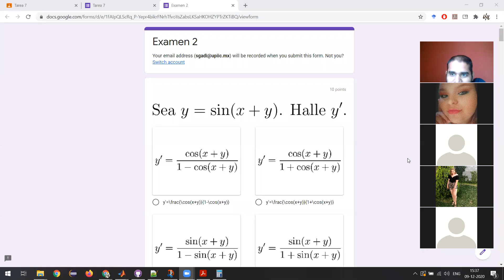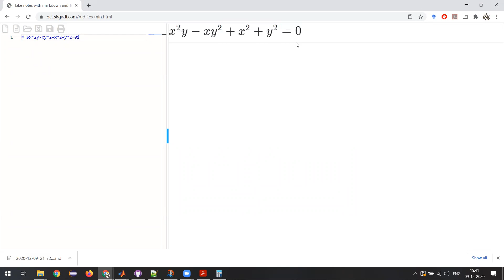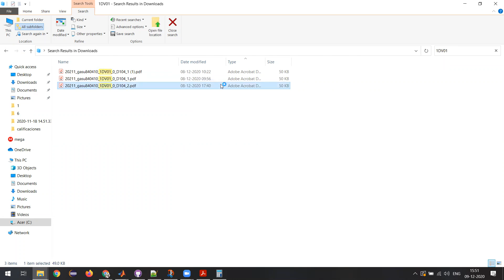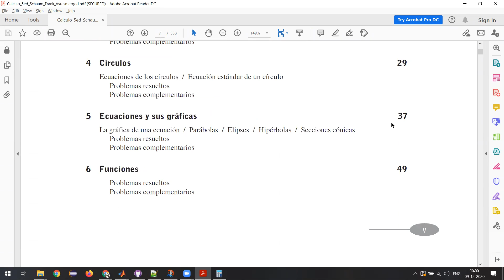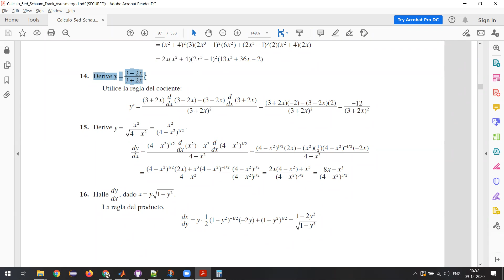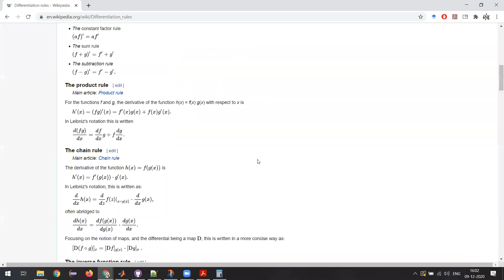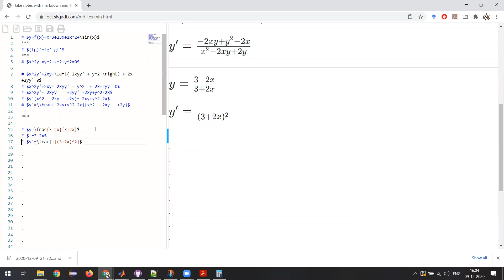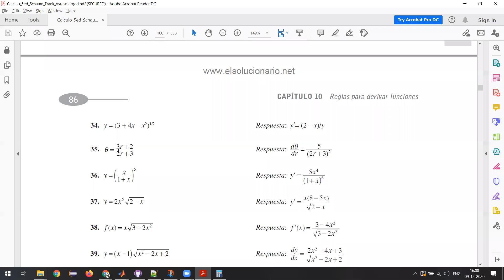2020-12-09: Clase virtual - Parte 1 (01-LDC-01)